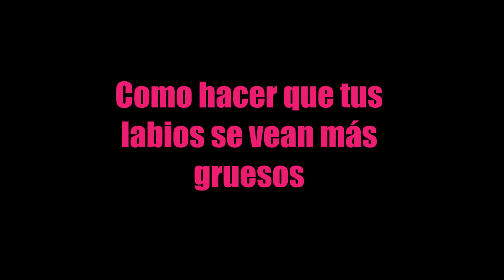Como hacer que tus labios se vean más gruesos